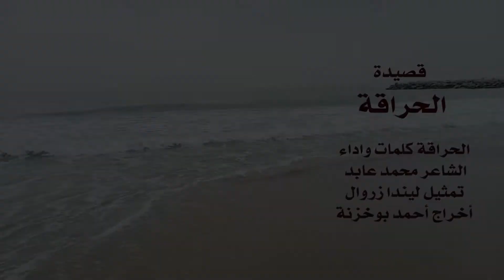قناة الرسالة نيوز TV / قصيدة الحراقة كلمات و اداء الشاعر محمد عابد أخراج احمد بوخزنة تمثيل ليندا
قناة الرسالة نيوز TV أول قناة  تلفزيونية إلكترونية لخدمة الاعلام هادف
أخبار محلية و انشطة علمية و ثقافية و رياضية و فن / نقوم بكل التغطيات الاتشطة المذكورة الهدف ربط الجمهور بالعالم الاخر و وضع العالم بين يديه و منبر الى الذين ليس لهم منبر .